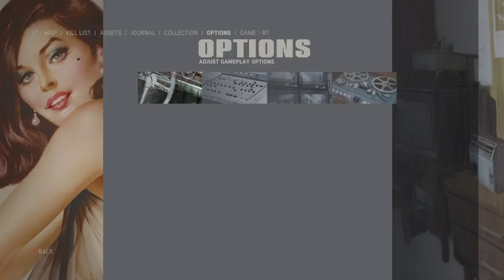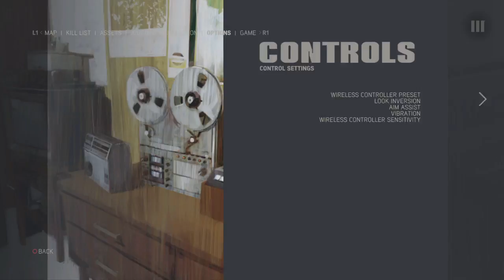Mafia III part 7